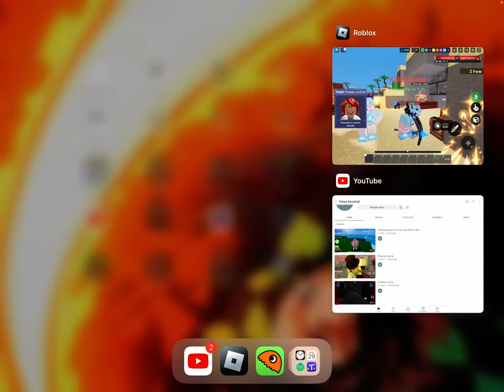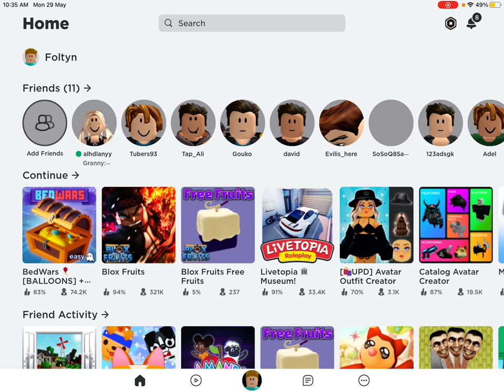Playing bed wars but five rounds